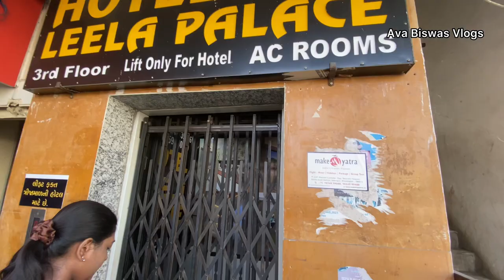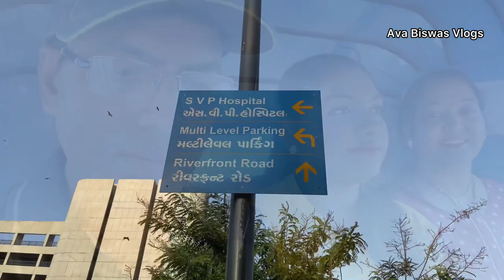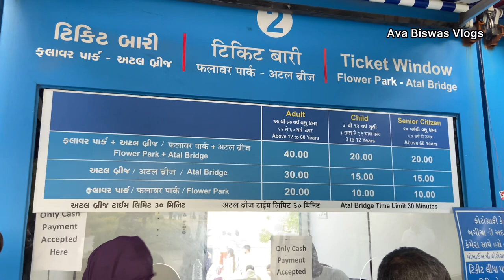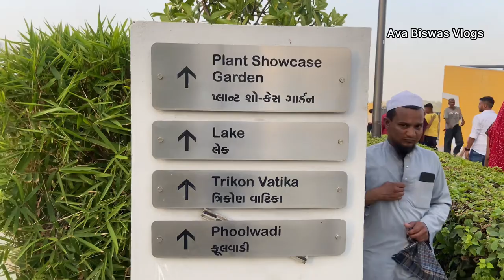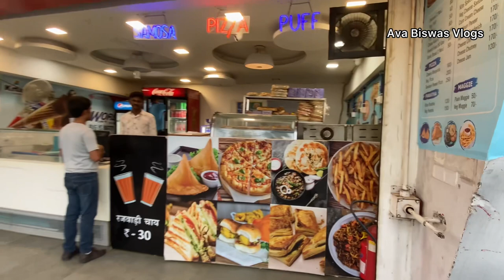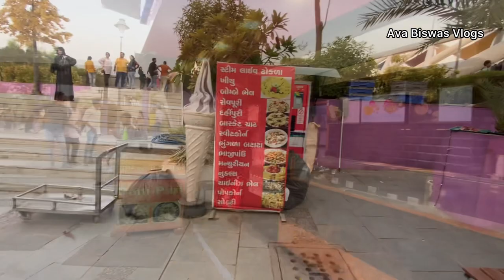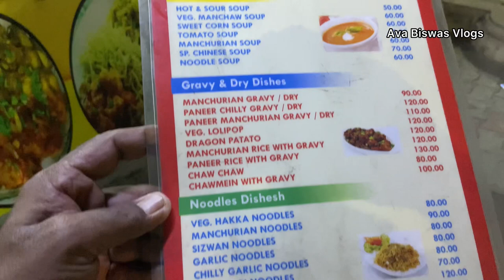আমেদাবাদের অটল ব্রিজ ও সবরমতী রিভারফ্রন্ট সম্পূর্ন তথ‍্য Ahmedabad Atal bridge sabarmati riverfront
Atal setu
Atal bridge video
atal bridge ahmedabad
Atal foot over bridge
atal walkway bridge
atal foot over bridge ahmedabad
Atal bridge gujarat ahmedabad
Atal bridge gujarat ka
Gujarat atal bridge video
Ahmedabad city tour
amdavad city
things to do in ahmedabad
ahmedabad city status
Atal foot bridge
foot over bridge in ahmedabad latest update
Sabarmati river ahmedabad
sabarmati riverfront night view